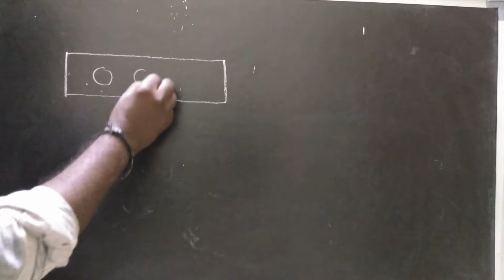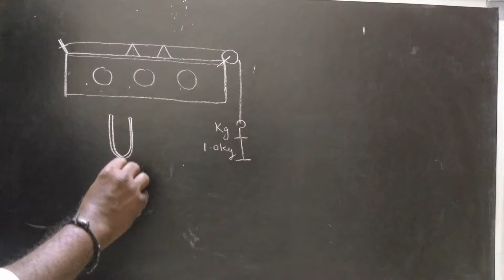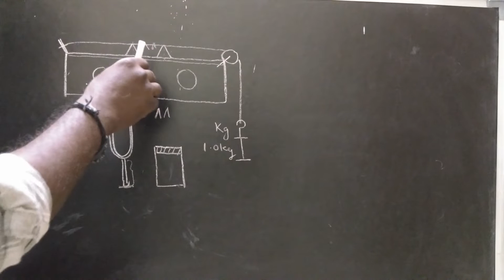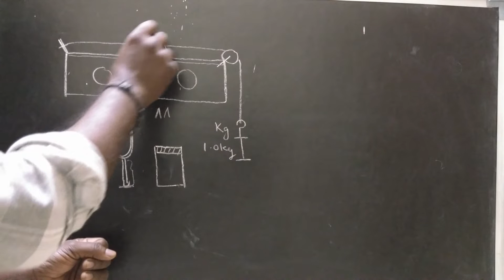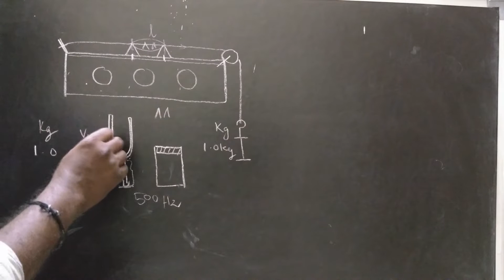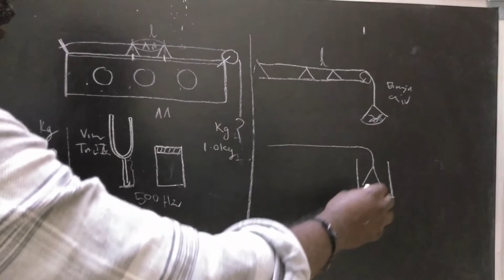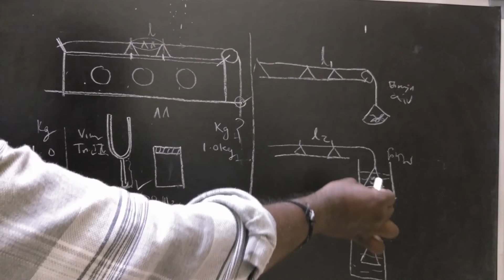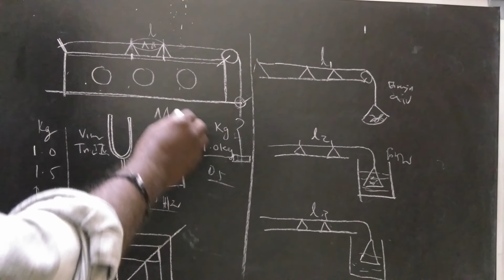BV PHYSICS PRACTICAL - SONOMETER - FREQUENCY OF A TUNING FORK AND RELATIVE DENSITY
SONOMETER - FREQUENCY OF A TUNING FORK AND RELATIVE DENSITY